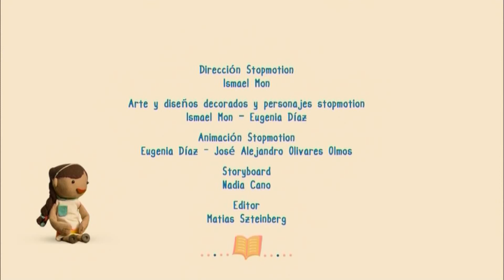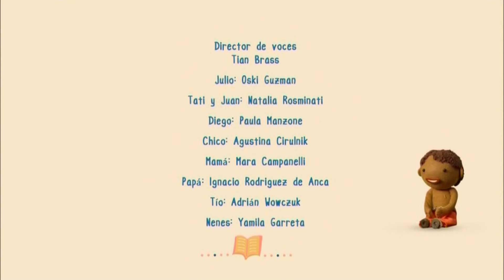De cuento en cuento: Miedo - Seguimos Educando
Julio, el cuenta cuentos, lee a los niños y niñas de El Impenetrable chaqueño el cuento «Miedo», de Graciela Beatriz Cabal.